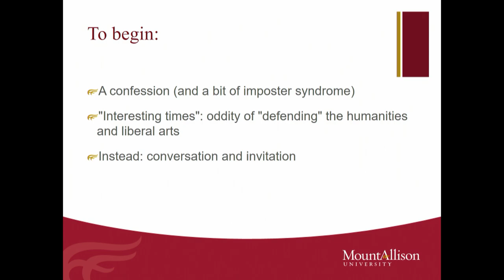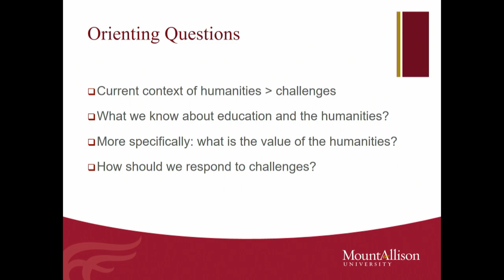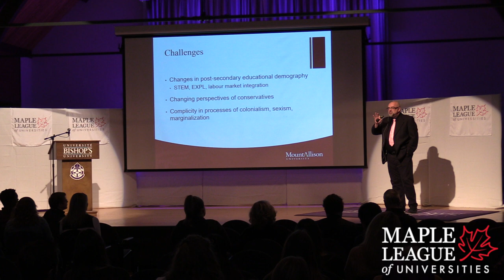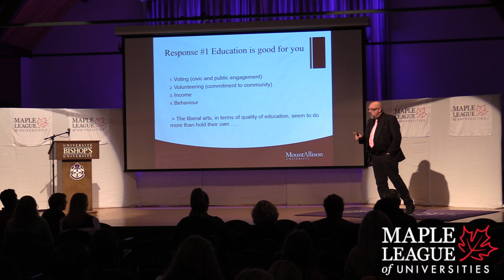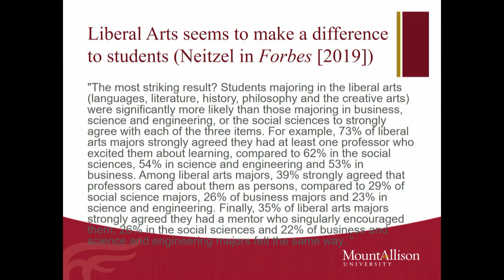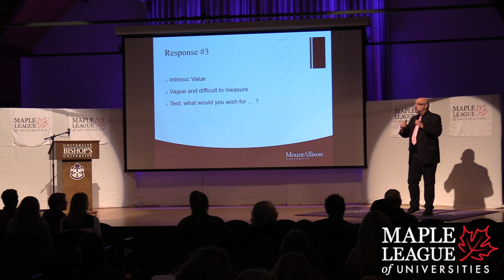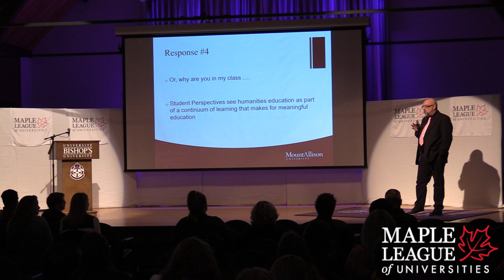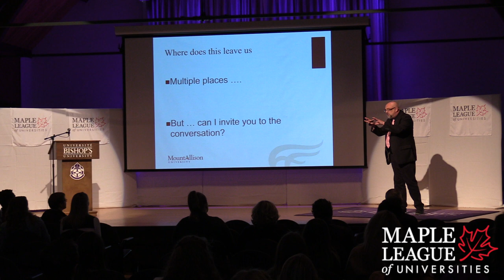TEDxBISHOPSU | Things I never thought I would have to say | Dr. Andrew Nurse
TEDxBISHOPSU
Things I never thought I would have to say
Dr. Andrew Nurse
Professor at Mount Allison University